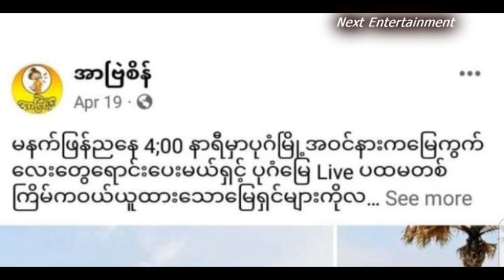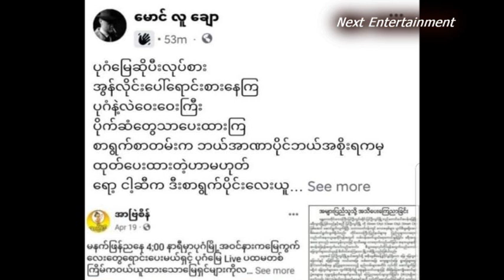မင္းသား ေနမ်ိဳးေအာင္တို႕ လင္မယား ထင္မထားတဲ့သတင္း